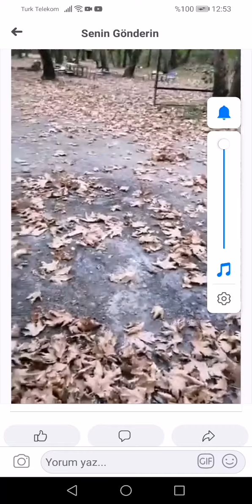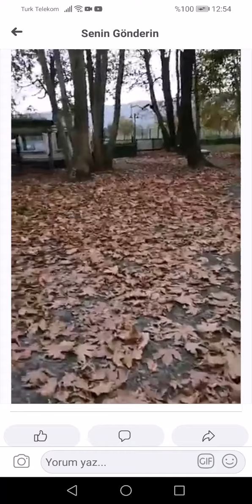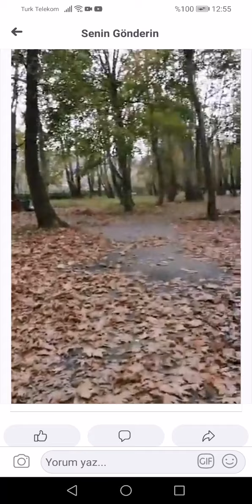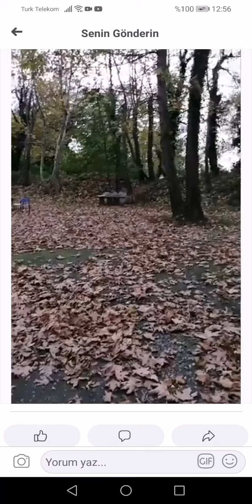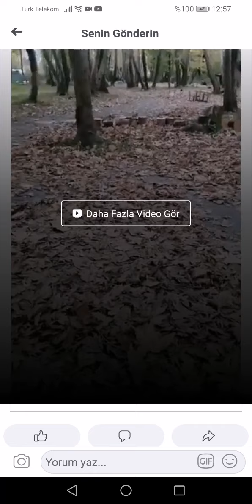Yaprak dökümü Sapanca koru